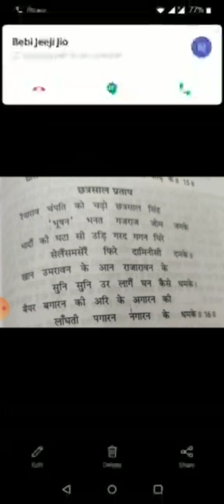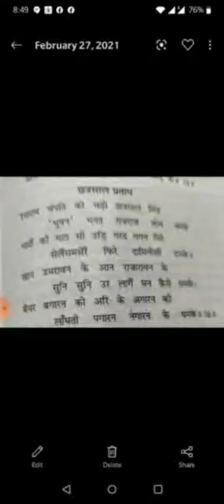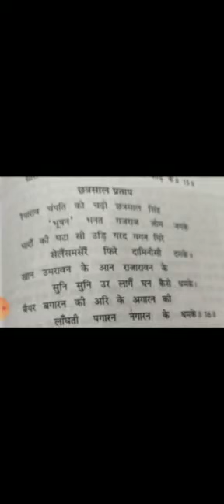महाकवि भूषण, व्याख्या(16)डॉ. सरोज मालपानी